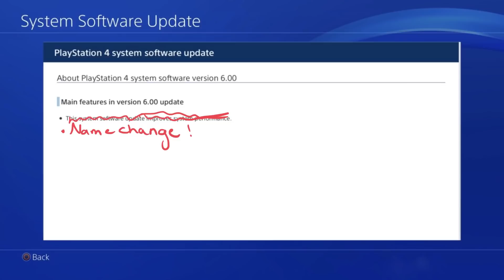PS4 UPDATE 6.0 - HIDDEN FEATURES/UPGRADES? (What Happened?!)